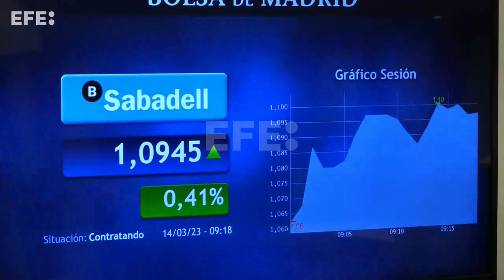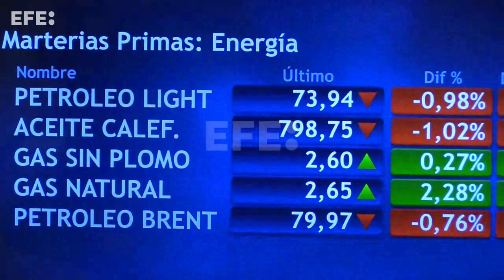El IBEX 35 intenta poner fin al desplome y recuperar los 9.000 puntos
Madrid, 14 mar (EFE).- (Imágenes: Vega Alonso) La Bolsa española intenta poner fin al desplome sufrido en días previos ante la crisis financiera desatada en EE. UU. y tras la apertura de este martes se ha dado la vuelta y sube el 0,22 %, a la espera de conocer el IPC estadounidense.